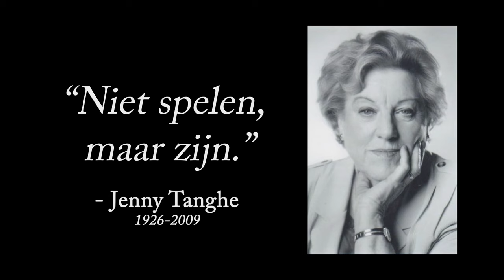Promofilm 2015 Theater- en Filmschool Stijn Brouns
Hierbij stellen we graag ons vernieuwd docententeam voor!

In dit schooljaar geven les: ANTON COGEN, AXEL DAESELEIRE, ANNICK SEGAL, FREEK NEIRYNCK, ALEX VAN HAECKE, ALEXANDER DE WAELE, VIV VAN DINGENEN, VEERLE LUTS en STIJN BROUNS staan klaar om DRAMA, FILM en FILOSOFIE te doceren.

Camera - montage: Bertrand De Bock
Audio: Gillis Cornelis